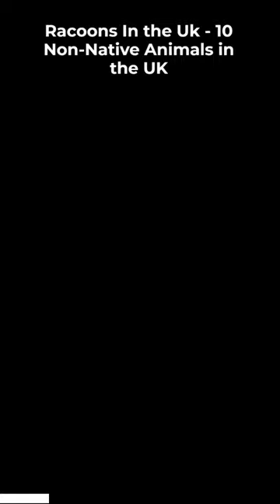Racoons in the UK - 10 Non Native Animals in the UK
Did you know they weren't from the UK?